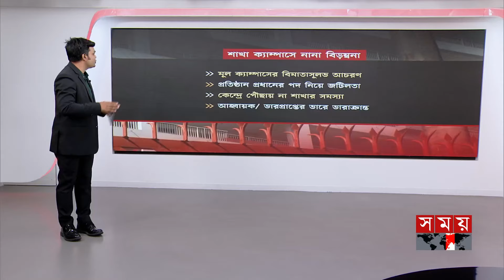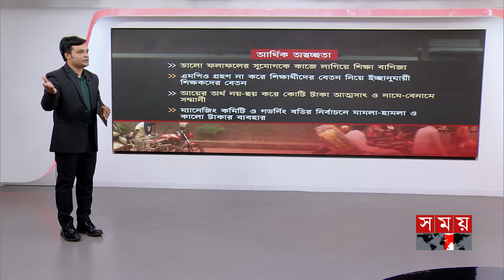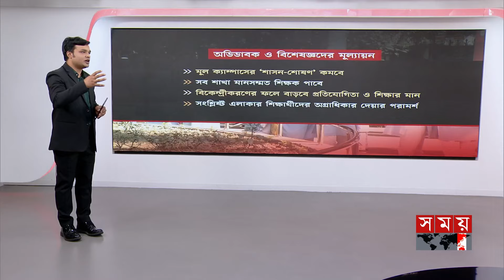শাখা ক্যাম্পাস না থাকলে শিক্ষাপ্রতিষ্ঠানগুলো কীভাবে চলবে? | Branch Campus | School | Somoy TV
Somoy TV: t.ly/Se1z
Somoy TV Bulletin: t.ly/iqIq
Somoy Entertainment: t.ly/3dWC
Somoy Sports: t.ly/iASp
SOMOY TV ISLAMIC: t.ly/zU6a

Somoynews.tv: t.ly/Y7ab
খেলার সময়: t.ly/xJ5H
সময়ের গল্প: t.ly/EW3M
এ সময়ের বাণিজ্য : t.ly/m3ir

Groups:
Somoy TV (Official)✅: t.ly/ajiO
Somoy Entertainment✅: t.ly/8CLh
Somoy Business✅: t.ly/4xaJ